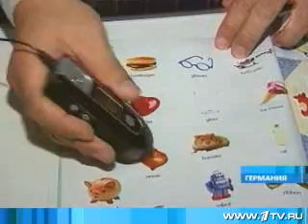Франкфуркская книжная выставка - 6 октября 2006 - Первый кан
Франкфуркская книжная выставка - 6 октября 2006 - Первый канал
Планета лошадей